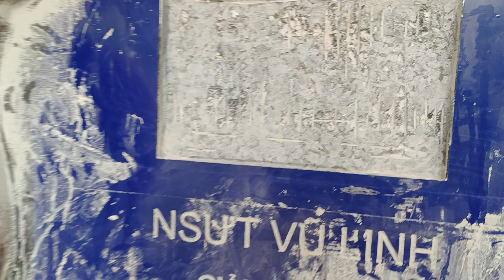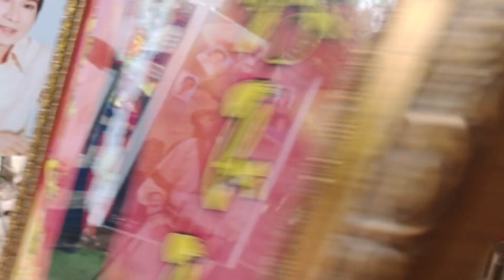Lê cúng lên hình mộ NSUT vũ linh